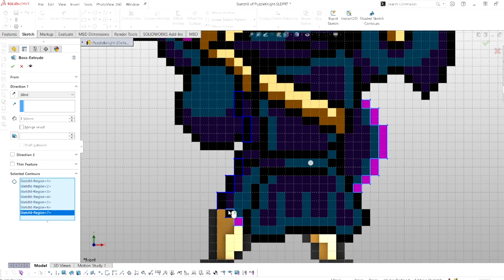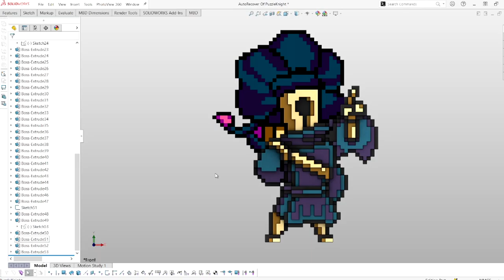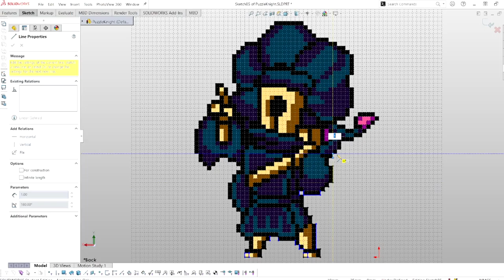Shovel Knight Pocket Dungeon: Puzzle Knight 3D Model / RTX Render TIMELAPSE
I had to make some simplifications to the original sprite due to the color pallet restriction that Shovel Knight has, but I think I was able to pick some good colors that matched the original design for Puzzle Knight. What do you think?

Big thanks to Ashtar for having the skill to resprite all these characters from Dig and Pocket Dungeon!